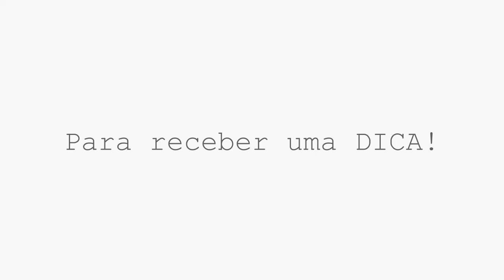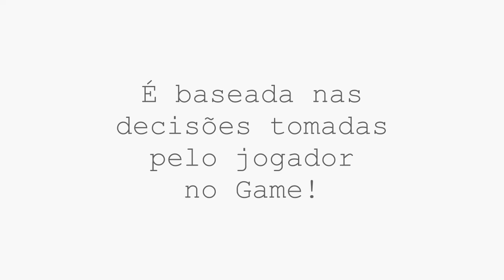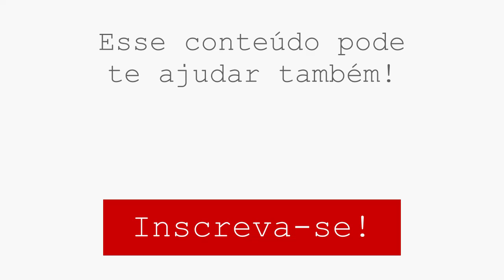4 Tipos de INTERAÇÕES (seu jogo DEPENDE disso!)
Quais são os tipos de interações que um jogador tem com o game? Assista o vídeo!

📌 Livro citado:
▶ Regras do Jogo (Volume 1)

00:00 - Que tipos de interação o jogador pode ter com o jogo?
Olá desenvolvedores! Meu nome é Gabriel.
E por meio desse vídeo eu venho mostrar 4 tipos de interações em um jogo.

00:23 - Tipo 1
Interatividade cognitiva ou a participação interpretativa.
Esse tipo de interatividade é baseada na participação psicológica, emocional e intelectual do jogador com o game.

00:41 - Tipo 2
Interatividade funcional ou participação utilitária.
Esse tipo de interatividade é baseada na utilização de componentes reais ou virtuais pelo jogador no game.

00:58 - Tipo 3
Interatividade explícita ou participação com as escolhas e os procedimentos definidos.
Esse tipo de interatividade é a mais óbvia, ela é baseada nas decisões tomadas pelo jogador no game.

01:19 - Tipo 4
Interatividade além do objeto ou a participação na cultura do objeto.
Esse tipo de interatividade é baseada na experiência do jogador fora do game.
Experiências como as feitas a partir de comunidades de fãs que se juntam para discutir sobre o jogo.

01:35 - Dica de livro
"Regras do Jogo - Volume 1: Fundamentos do Design de Jogos", de Katie Salen e Eric Zimmerman.
Estou recomendando esse livro também porque foi baseado nele que eu fiz esse vídeo e espero que ele possa também te ajudar de alguma forma.

01:55 - Para mais conhecimentos